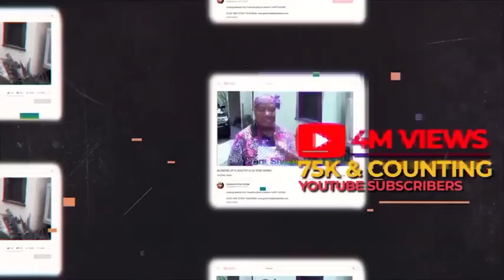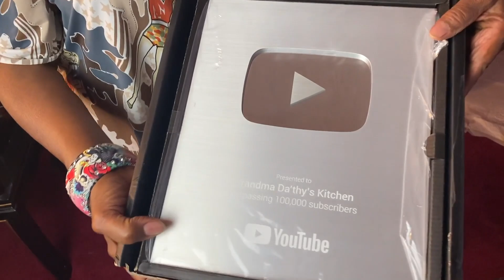I HAVE MAJORLY FANTASTIC NEWS!!! *MUST WATCH*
I MUST SAY THANK YOU ALL ONCE AGAIN. THIS MEANS THE WORLD TO ME! GOD BLESS AND GUIDE ALL OF YOU! PLEASE CONTINUE TO SHARE AND SPREAD THE WORD OF THIS HOMEMADE COOKING CHANNEL TO THE WORLD!!! GRANDMA DA'THY LOVES YOU.

MY 31 DAY JOURNAL "PEACE IS"